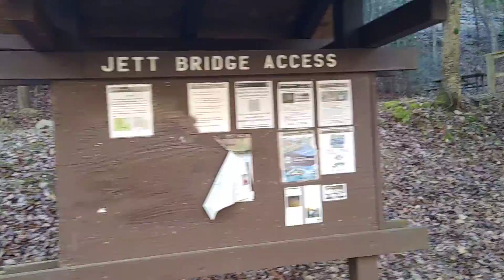Jett Bridge Access at The Wild and Scenic Obed River2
Jett Bridge Access at the Wild and Scenic Obed River